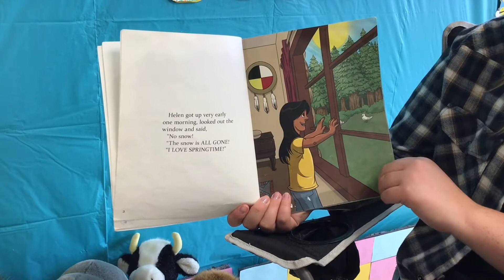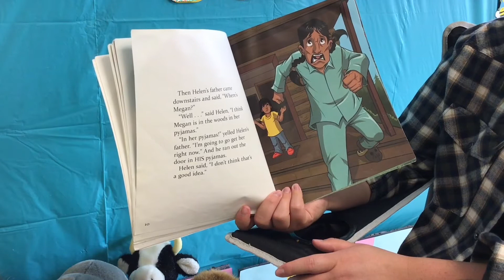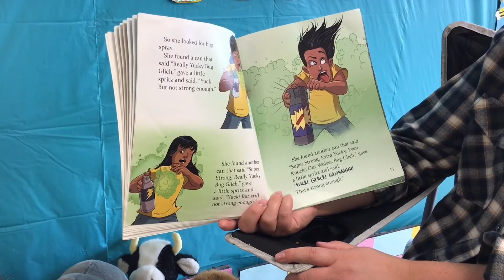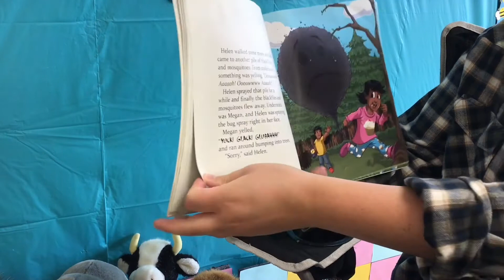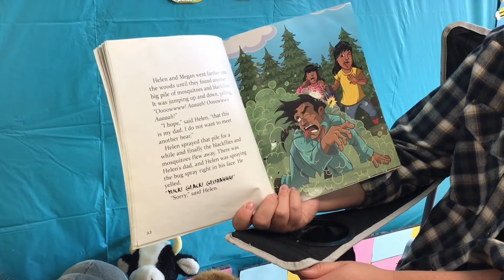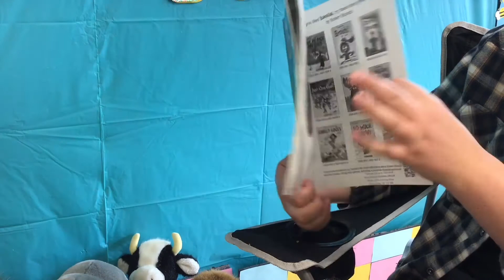SRC Nature Week - Pinecone Critters and Blackflies by Robert Munsch, Grades 2-3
Monday July 13th SRC video for Grade 2-3: Pinecone Critters and Blackflies written by Robert Munsch, illustrated by Jay Odjick and published by Scholastic Canada!